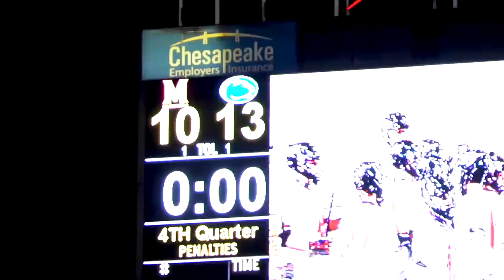Penn State vs Maryland | 2019 College Highlights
- In a meeting featuring two of the top three teams in D1 lacrosse, the number one ranked Penn State Nittany Lions mens lacrosse team traveled to College Park, MD for showdown with their Big Ten Rivals, the third ranked Maryland Terrapins. Looking for its first win in team history over Maryand, Penn State jumped out to an early 8-1 lead over the Terps and never looked back, riding a well balanced effort the rest of the way to a 13-10 victory. Check out highlights from all the action with Lax.com!